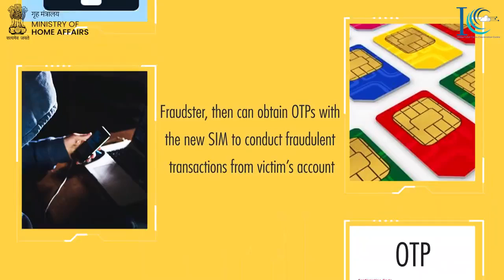Sim Swap Fraud ll Cybercrimes cybersecurity online crimes